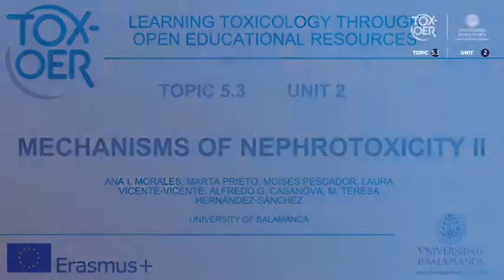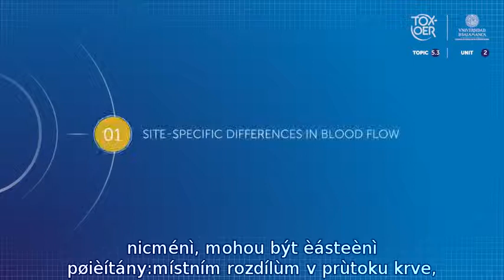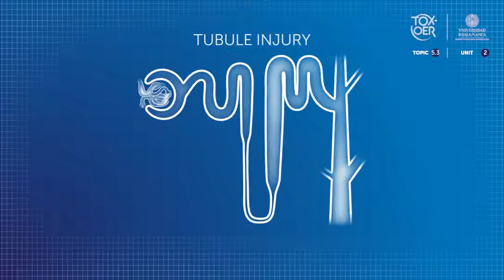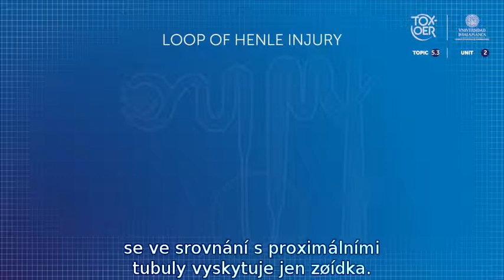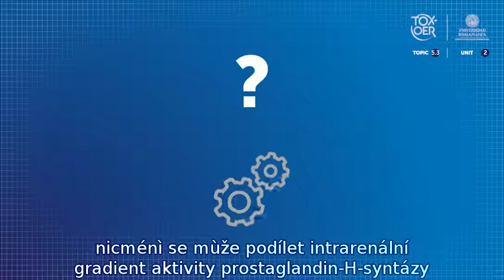TOXOER 53 Kidney 22 Mechanisms of Nephrotoxicity II CZE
Mechanismy nefrotoxicity II. S tímto videem poznáte různou selektivitu toxinů různými částmi nefronu.